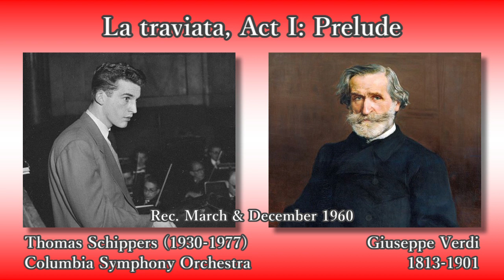Verdi: La traviata Act I Prelude, Schippers & ColumbiaSO (1960) ヴェルディ 椿姫第1幕前奏曲 シッパーズ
Giuseppe Fortunino Francesco Verdi (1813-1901)
La traviata, Act I: Prelude

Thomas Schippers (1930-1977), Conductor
Columbia Symphony Orchestra

Rec. March & December 1960 [Columbia]

ジュゼッペ・フォルトゥニーノ・フランチェスコ・ヴェルディ
第1幕への前奏曲 - 歌劇「椿姫」より

指揮：トーマス・シッパーズ
コロンビア交響楽団

録音：1960年3，12月 [コロンビア]